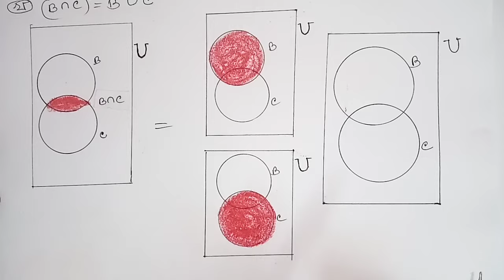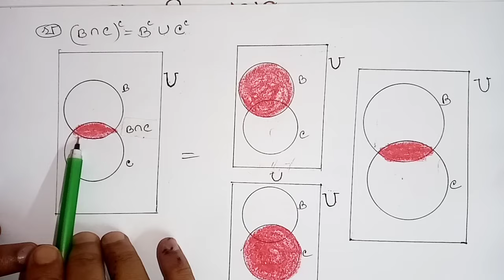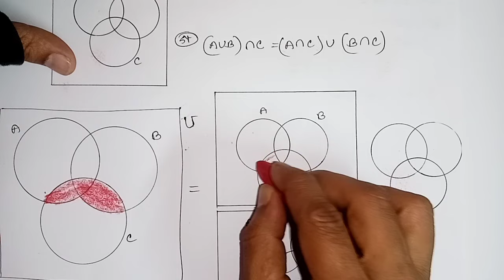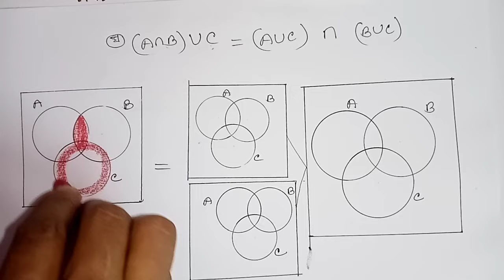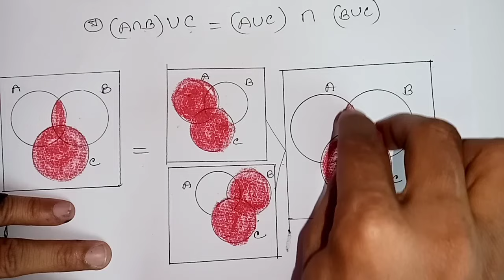৯ম শ্রেনি গণিত ২০২৪। প্রাত্যহিক জীবনে সেট । Class 9 Math Chapter 1 | New Curriculum 2024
৯ম শ্রেনি গণিত ২০২৪। প্রাত্যহিক জীবনে সেট । Class 9 Math Chapter 1 | New Curriculum 2024

☢️ ৯ম শ্রেনি গণিত ২০২৪। প্রাত্যহিক জীবনে সেট